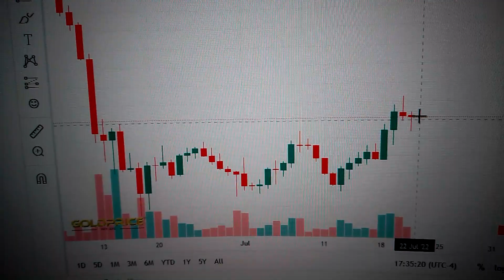Bitcoin Price USD Trend Analysis Cryptocurrency